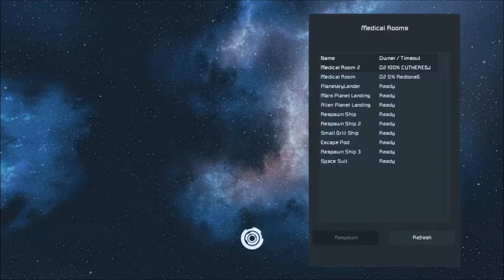Space Engineers 32 The deep thoughts of L plate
Continuing the survival series with L-Plate Gamer & CUTHERDJ.